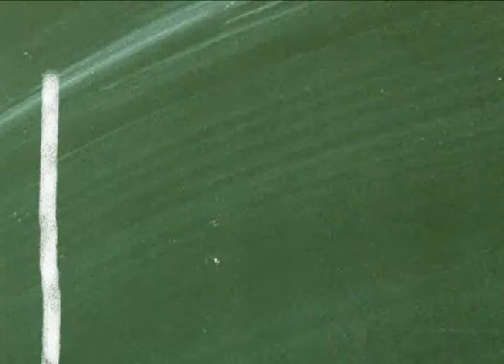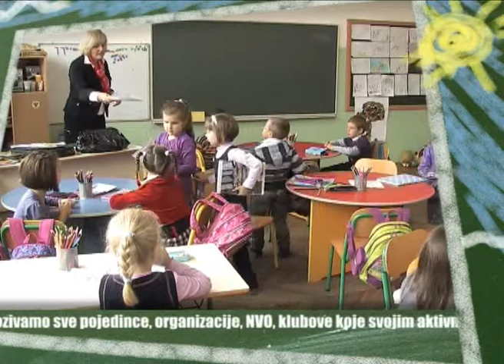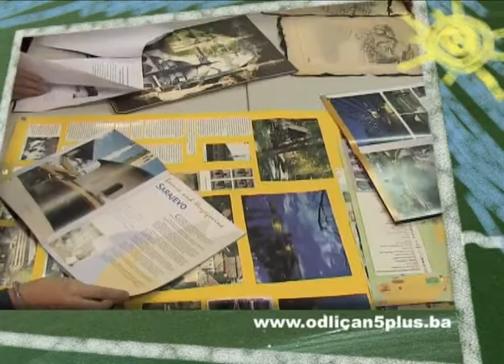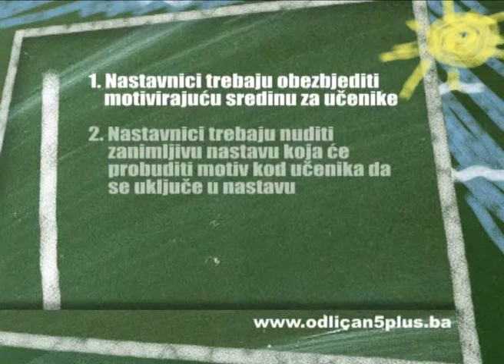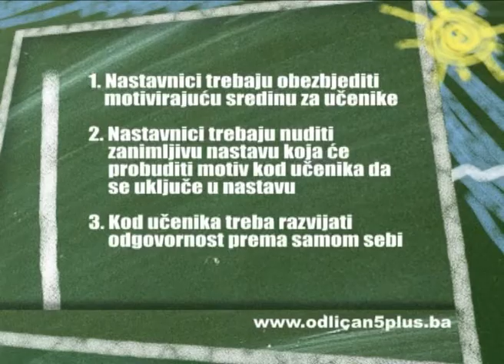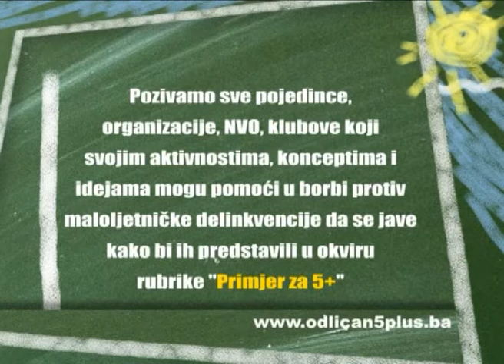"Odlican 5+", 23.03.2011.